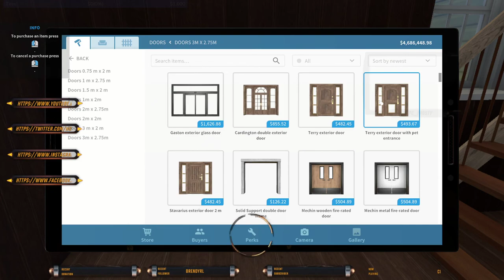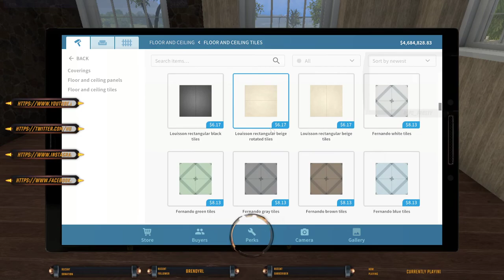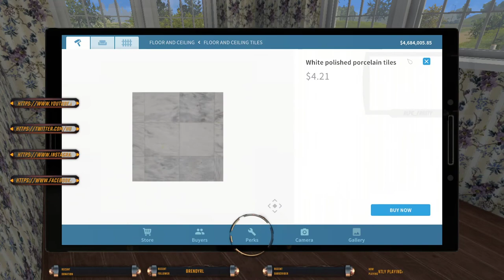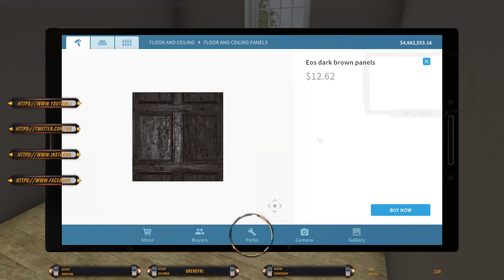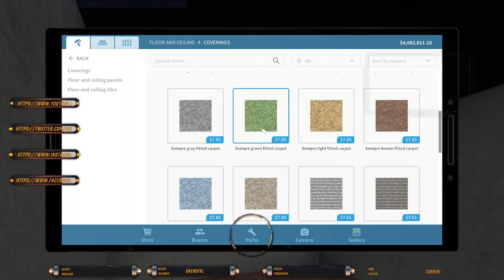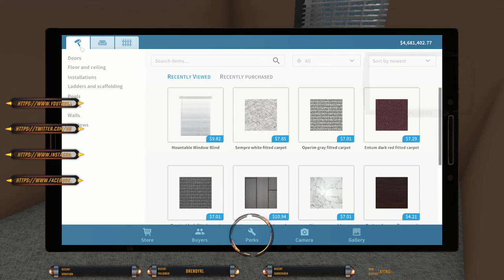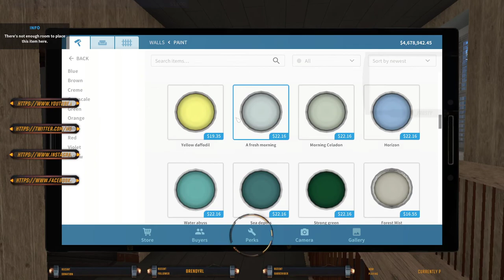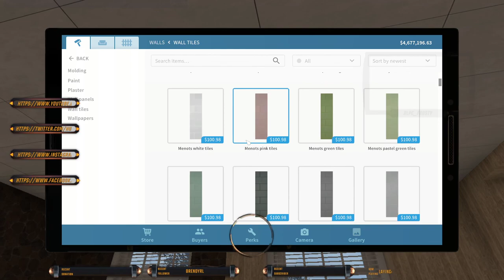House Flipper Episode #84 Part 1